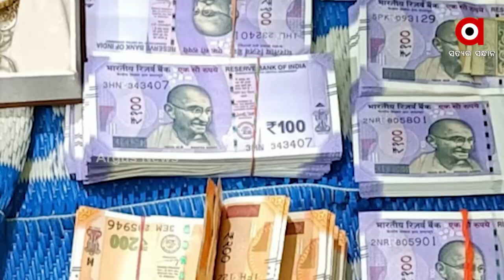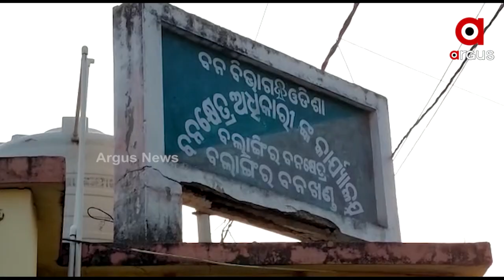ଦିନକେ ଦିନ୍ ବଢୁଛେ ବନବିଭାଗର କଳା କାରନାମା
ଦିନକେ ଦିନ୍ ବଢୁଛେ ବଲାଙ୍ଗିର ବନବିଭାଗର କଳା କାରନାମା । ୧୫ ଦିନ୍ ଭିତରେ ସାମନାକେ ଆଏଲା ୫ନୁ ଅଏଧକା ଅଭିଯୋଗ୍ । ବାଘ ଛାଲ୍, ହାତୀ ଦାନ୍ତ ଆର୍ କାଠ୍ ଚୋରାଚାଲାନ୍ ପରେ ଏବେ ମେଗା ନର୍ସରୀନେ ପ୍ରାୟ ଅଢେ କୋଟି ଦୁର୍ନିତୀ ହେଇଥିବାର୍ ଅବିଯୋଗ୍ ହେଉଛେ।